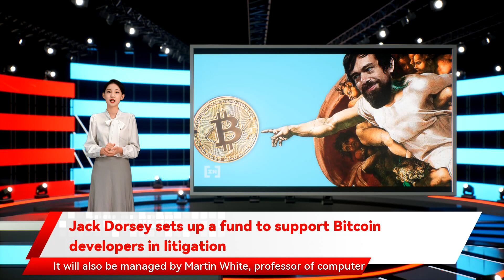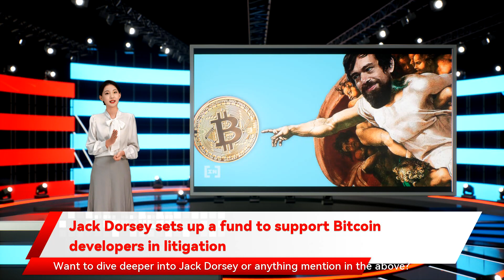Jack Dorsey sets up a fund to support Bitcoin developers in litigation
former Twitter boss Jack Dorsey announced a fund to support them so that they can face legal challenges with confidence. The Bitcoin Legal Defense Fund is managed with Chaincode Labs co-founder Alex Morcos. It will also be managed by Martin White Jack Dorsey sets up a fund to support Bitcoin developers in litigation Jack Dorsey and paying legal bills. This is a free and voluntary option for developers to take advantage of if they so wish. The Fund will start with a corps of volunteer and part-time lawyers. The board of the Fund will be responsible for determining which lawsuits and defendants it will help defend. Software developers have been put off developing bitcoin recently. This is thanks to legal challenges. Work developing protocols such as Bitcoin and the Lightning network have flagged. The Bitcoin Legal Defense Fund was thus created as a non-profit entity to alleviate some of these challenges. For now and finding and retaining a lawyer. In response to the recent legal battles faced by Bitcoin developers we propose a coordinated and formalized response to help defend developers. The Bitcoin Legal Defense Fund is a nonprofit entity that aims to minimize legal headaches that discourage software developers from actively developing Bitcoin and related projects such as the Lightning Network announced a fund to support BTC developers. Support includes paying legal bills and the like. The main purpose of this Fund is to defend developers from lawsuits regarding their activities in the Bitcoin ecosystem The Fund’s first activities will be to take over coordination of the existing defense of the Tulip Trading lawsuit against certain developers alleging breach of fiduciary duty and provide the source of funding for outside counsel. At this time the fund will not automatically handle all the legal battles faced by developers. According to the news